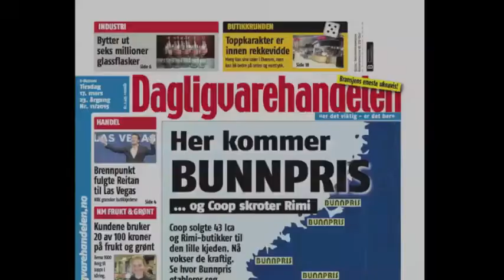Brennpunkt ser på matvarekrigen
NRKs Brennpunkt retter denne uken fokus på matvarekrigen.
Ole Robert Reitan går ut mot NorgesGruppen og Virke i diskusjonen omkring søndagsåpne butikker, og vi har minitema om renhold og hygiene.